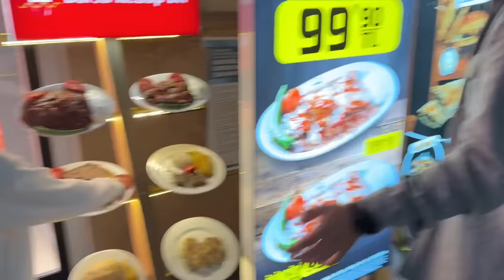ELİF SİNEMİN HAFTA SONU VLOG !! DEV KAYDIRAK PARKINA GİTTİK !! NASIL GEÇTİ ??